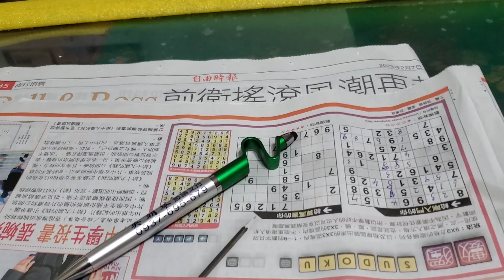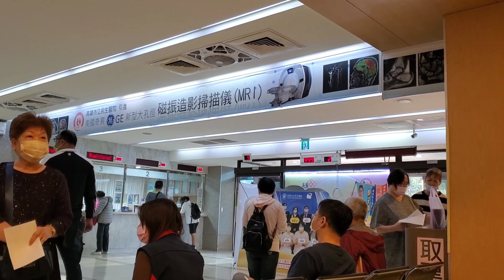GAJI JUTA'AN KERJA NYA APA?? | RUTINITAS TKW DI TAIWAN MENJAGA LANSIA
KISAH TKW TAIWAN

~Terimakasih ~